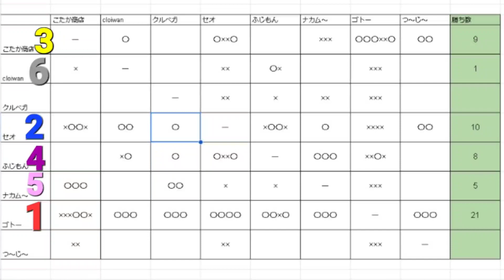【Ending】こたか(ガイル)vsセオ(春麗)4/Kotaka_Guile vs. Seo_Chun-Li.Ⅳ -CapcomFightingChampionship-20240330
●【超一夜限り生.2】こたか/セオ/のうのうB/カネコ/ゴトー/兄ケン【本編】2024/06/28

2024年03月30日(土)Steam版カプコンファイティングコレクション(HSF2)オンライン対戦にて開催された
｢CAPCOM FIGHTING CHAMPIONSHIP.1(仮)｣試合フル映像

Mar.30,2024 CAPCOM FIGHTING CHAMPIONSHIP.1 in CAPCOM FIGHTING COLLECTION(Steam ver'):HYPER STREET FIGHTERII(Japan040202)Turbo2